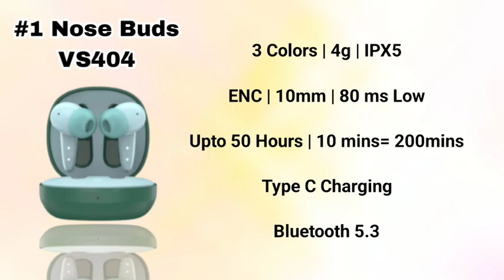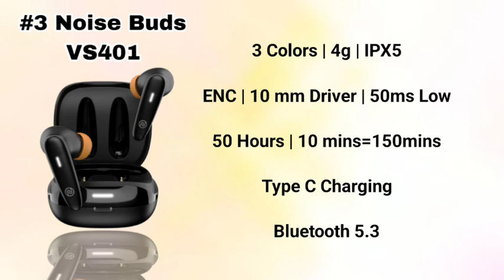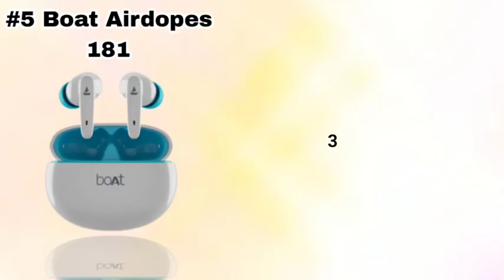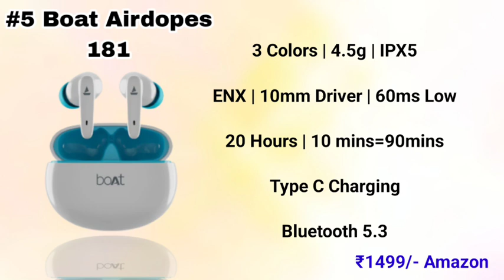Top 5 Best TWS Earbuds Under 1500 Tamil in 2023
Best TWS Earbuds Under 1500 Tamil | 2023 | Best TWS Under 1500 Tamil

Realme Buds T100
Noise Buds VS401
Noise Buds VS104 Pro
Boat Airdopes 181

tws under 1500 in tamil
best tws earbuds under 1500 tamil 2023
under 1500 best tws in tamil